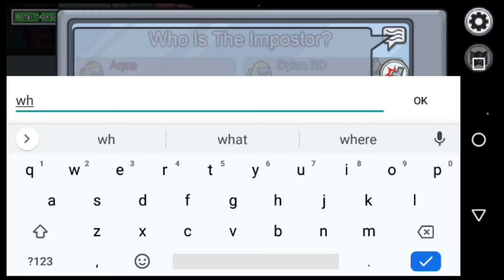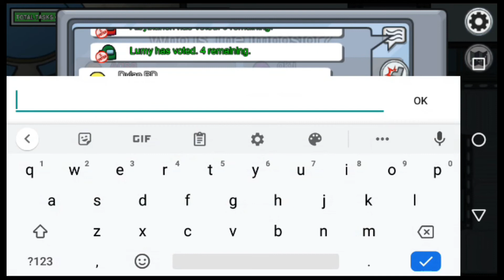IQ Level 0 NOOB GAMEPLAY /Among US /REALITY GAMING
NOOB GAMEPLAY ONLY NOOB CAN UNDERSTAND